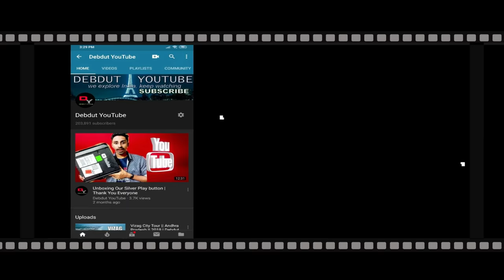Bangalore City || View & Facts || Karnataka || India || The Silicon Valley of India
Thumbnail
Eagle Eye Films

Bengaluru (also called Bangalore) is the capital of India's southern Karnataka state. The center of India's high-tech industry, the city is also known for its parks and nightlife. By Cubbon Park, Vidhana Soudha is a Neo-Dravidian legislative building. Former royal residences include 19th-century Bangalore Palace, modeled after England’s Windsor Castle, and Tipu Sultan’s Summer Palace, an 18th-century teak structure.

Video Credit -